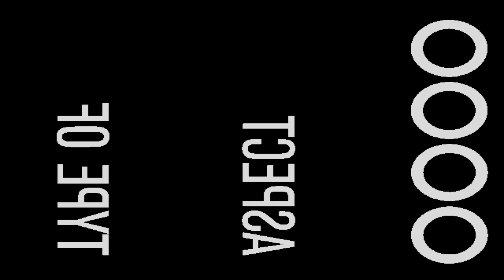Lambchopper678 - Question & Answer Vlog (FAQ) #1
Thanks for tuning in again, I had more to talk about and happy to do a few more Vlogs to help out and answer questions. Leave your questions in the comments and I'll get to them next time.